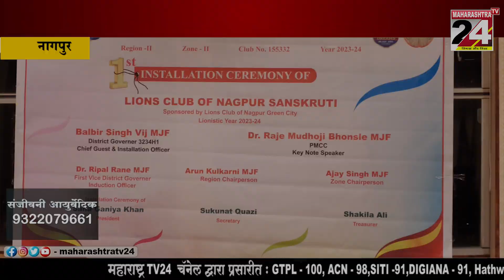नागपुर- लायंस क्लब नागपुर संस्कृति का प्रथम स्थापना समारोह || 29 AUG 2023